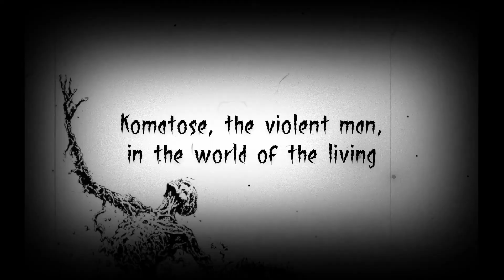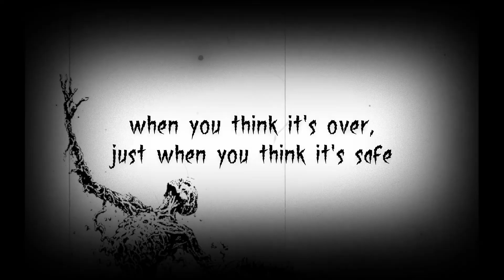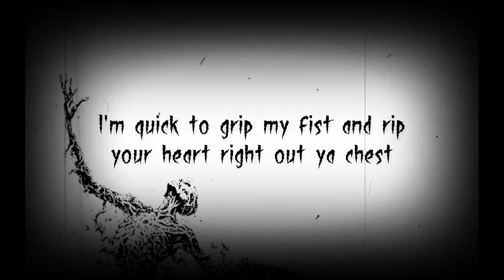KryptiK - Out The Grave (Lyrics Video)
ARTIST: KryptiK (Komatose & RuKuS)
TRACK: Out The Grave
ALBUM: Temple of The Dead
GENRE: US-Horrorcore Rap
YEAR: 2000

LYRICS:

[1. PART: Komatose]
I creep out the grave when people be walking through!
Black Blood Cemetry - I thought ya fuckin' knew?
Komatose, the violent man, in the world of the living!
Just 'cause i'm dead - you think i'm gonna stop killing!?
Please bitch... you can go straight to hell!
With an icepick to the neck and then i'll drop ya down and wish ya well!
Bye, bye Motherfucker...
And once it's said and done, i'll look for another victim!
Stabbin', stickin', brains i'm lickin', skin i'm rippin' and graves i'm diggin'
and once a-fuckin'-gain, i'm rich bitch set trippin'!
Richies ain't worth shit but a half a dime a dozen
and only three cents when the chainsaws buzzin'!
It tears into human flesh - oh so quick!
Uncle Koma's many corpses told you i was sick!
When you think it's over, just when you think it's safe!
Hot poker to the head then it exists out your fuckin' face!
Like Silent Hill... i'll flip your world around!
Don't be afraid to shake my hand if you see it stickin' out the ground!
Just shake it... say "What up, bitch?"!

[2. PART: RuKuS]
Well i'm coming out the grave and i'm looking for some warm flesh!
I'll ravage your body and leave you lying in a bloody mess,
'cause i'm a freak, night of the creeps, whatever the fuck you call it!
Representing Cutthroat, these rhymes are from the vault!
Visions of all the horrors yo, my microphone is far from blessed!
I'm quick to grip my fist and rip your heart right out ya chest!
Ya know it's RuKuS, the disciple of the walking dead!
A cryptic killer roaming the earth in search of human head,
so i rock the mic like a horrorcore witch doctor!
I got body parts in my trunk, call it the meat locker!
Just like Chaka, i got zapped but i'm back up in this piece!
My fucking posse consists of all the recently deceased!
I gots to to go, i'll sign off with this wicked flow!
Cutthroat, KryptiK running shit in two triple O!
I thought ya knew? Yo hoe, i gotta go...